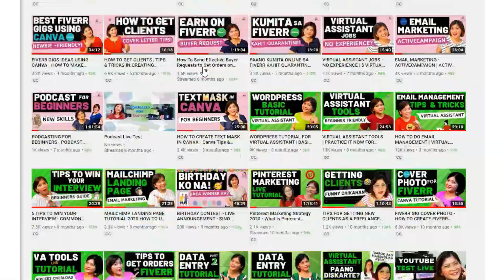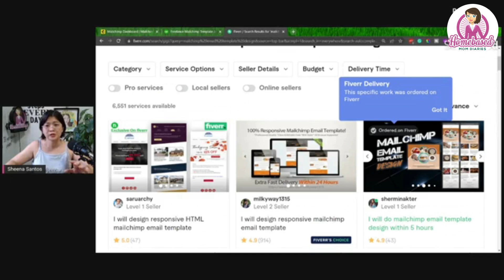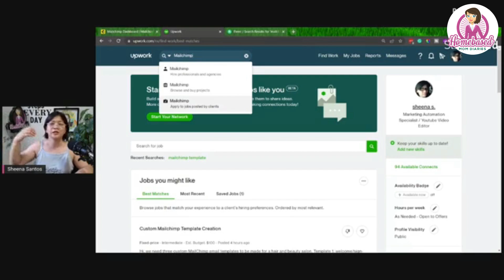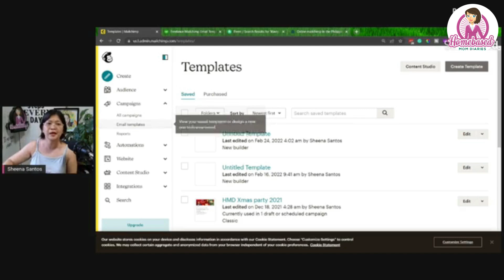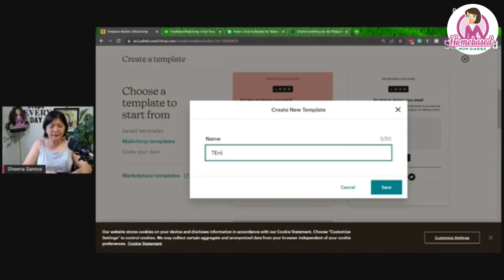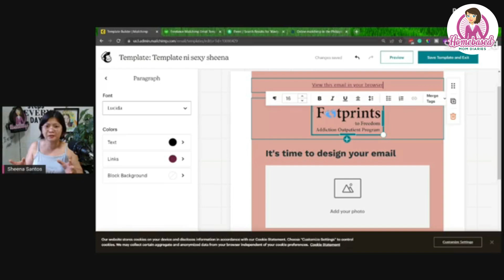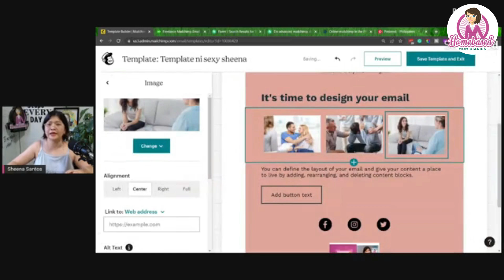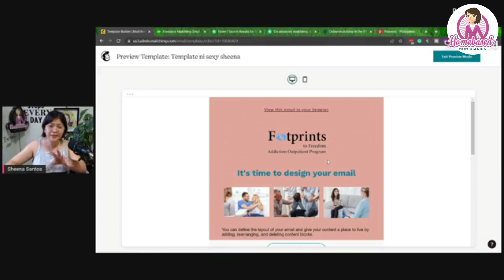EARN $40 [Per Order] - Online Job for Beginners | Tutorial for NO Experience | Email Template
Earn $40 [Per Order] Tutorial for Beginners and WHERE to apply. Email Template Live Tutorial

00:00 How to Create an Email Template in Mailchimp
01:23 Checking the Demand on Fiverr
04:33 Checking the Demand on Upwork
05:39 Checking the Demand in OLJ
06:38 Creating an Email Template in Mailchimp
09:06 Designing Logo on Canva
14:29 Checking your Output

⚠️Learn New "NON VOICE" SKILL (MARKETING AUTOMATON) now